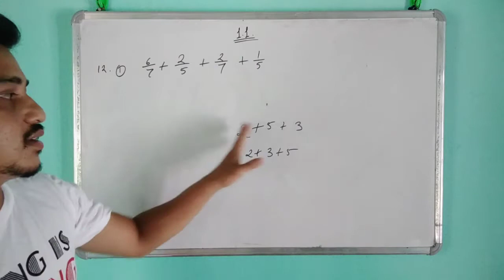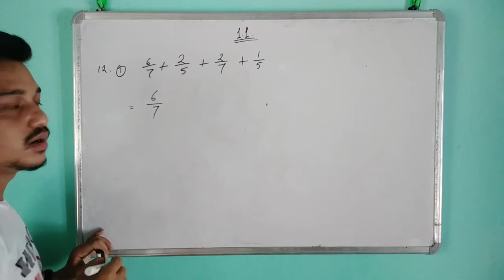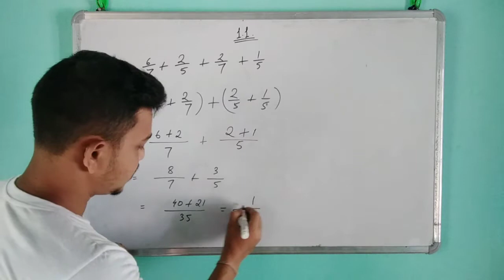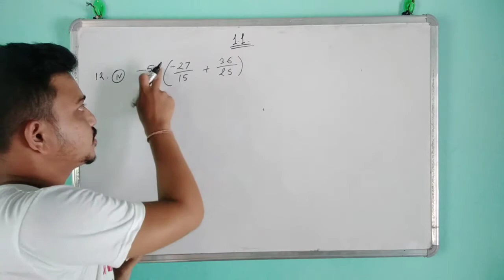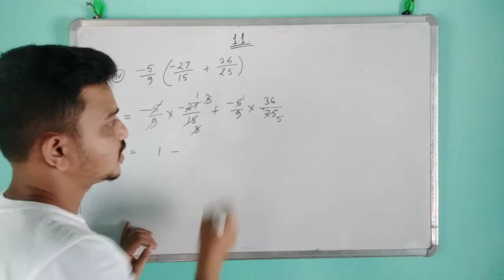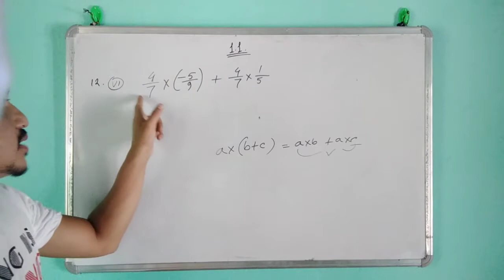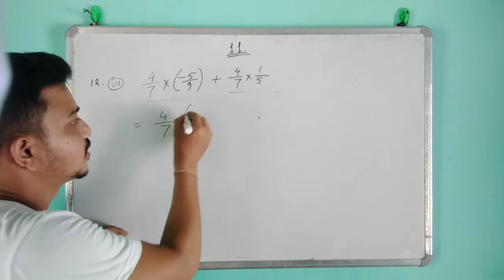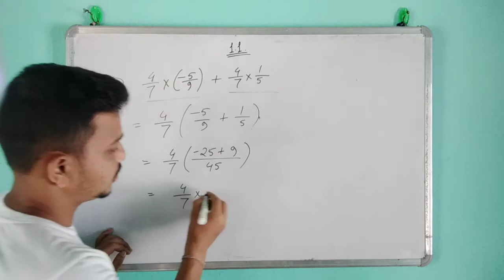Class 8 maths exercise 1.1 question no 12 solution